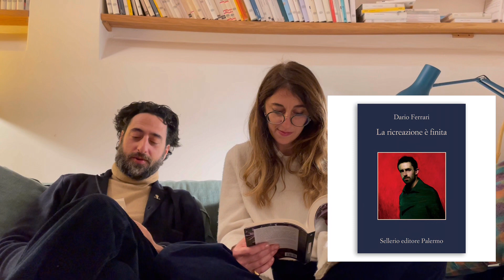BELLI DA LEGGERE 11 febbraio 2023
Una rubrica che parla di libri a cura di @todomodofirenze3121 per i lettori di @repubblica